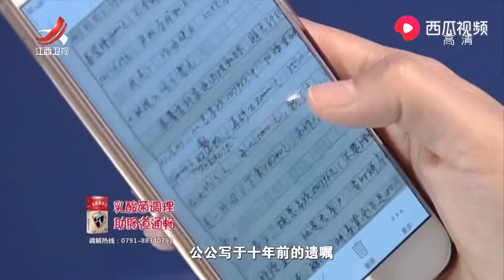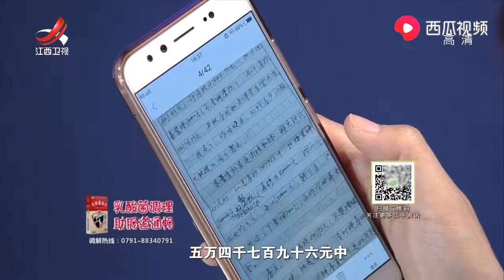《金牌调解》精彩看点：一份十年前的遗嘱，让女子气炸直呼骗局，不满公公分配